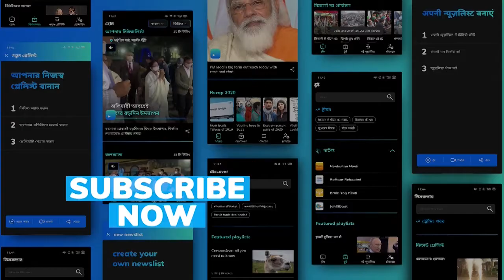Mirabai Chanu rewards truck drivers who gave her free lifts during training days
Olympic's silver medallist Mirabai Chanu rewards truck drivers who used to give her lift for training every day.

To stay updated, download the editorji App:
Editorji.com/download